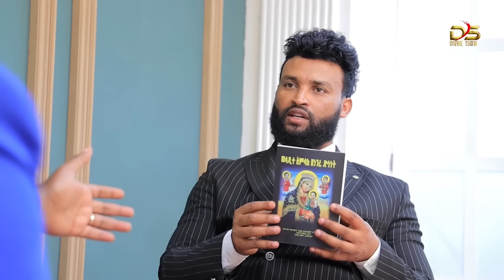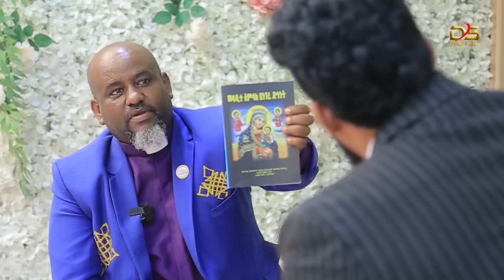ክፍል ሁለት 10 June 2023